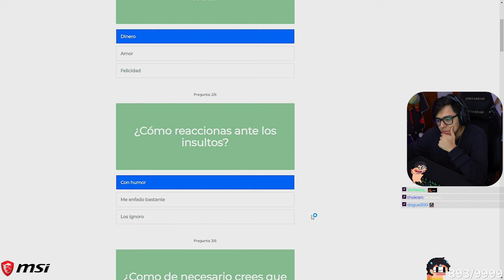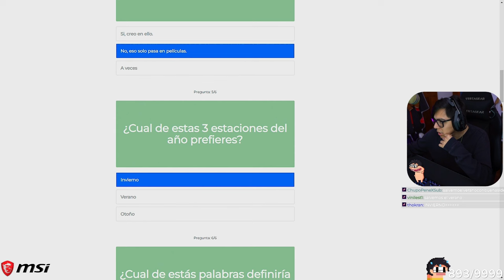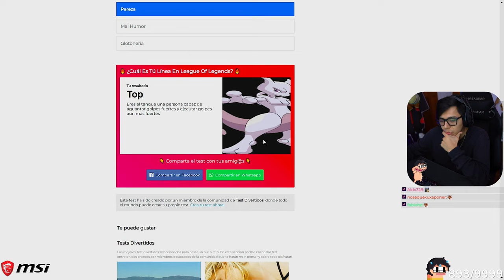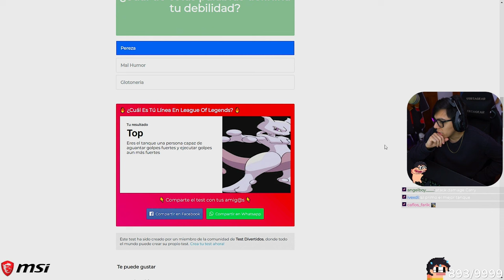DAARICK HACE TEST PARA SABER SU LÍNEA EN LOL